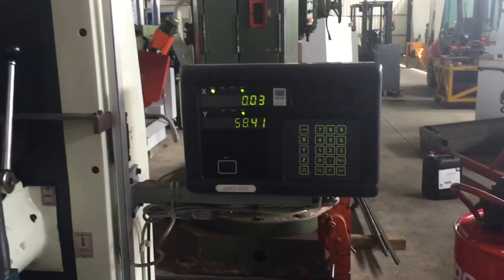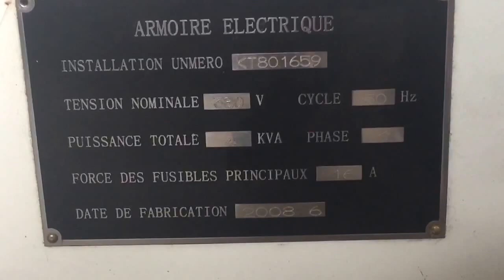Surface Grinding Machine Kent Usa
For sell Surface Grinding Machine Kent Usa

X: 460mm
Y: 210mm
Hidraulic machine whit Finimatic automatic feed Z and Y
Dro system
Aspiration control

Marinha Grande, Portugal